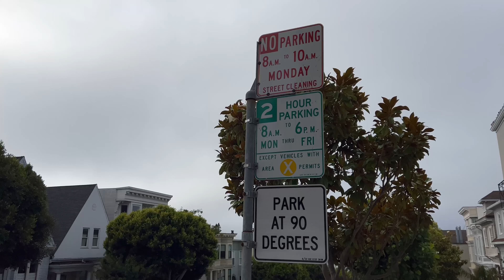The Front Bottoms @ UC Theater 2023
Lauren and Delanie and I go to SF & Berkeley to see The Front Bottoms!